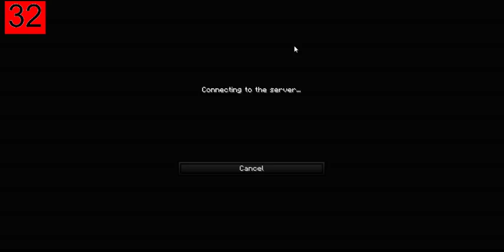hypixel live stream /w Loates (and whoever joins) can we also hit 40 subs by the end of the stream